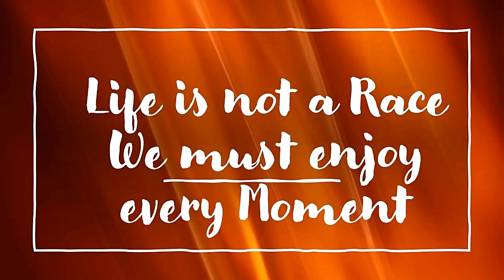Shakhriyar Mamedyarov is Running with An OUTSIDE PASS PAWN But Wesley So Catches it and Wins !